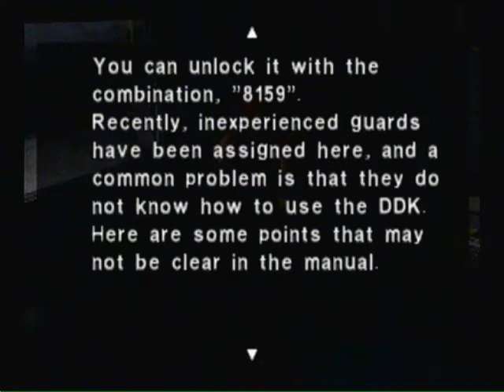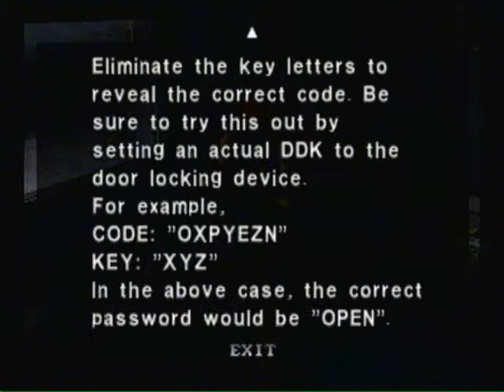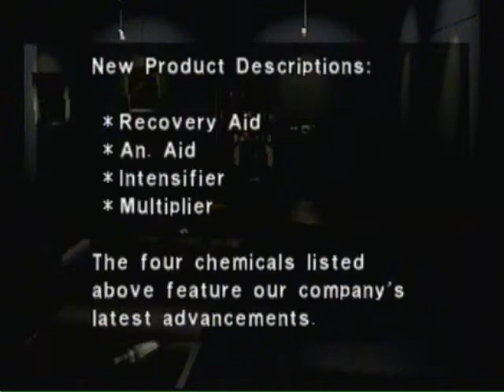[BLIND] Let's Play Dino Crisis - Part 2: Scary hallways and vents.